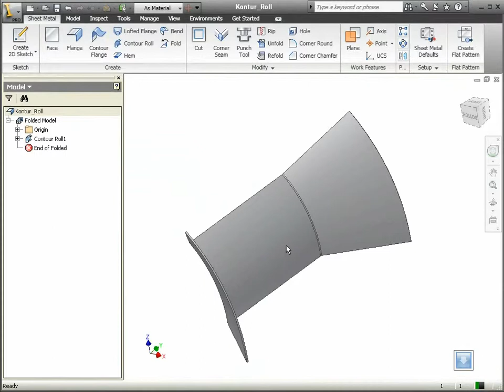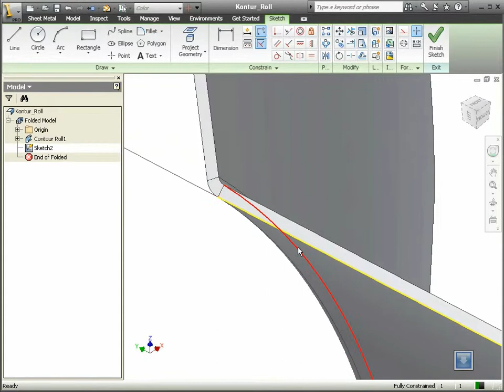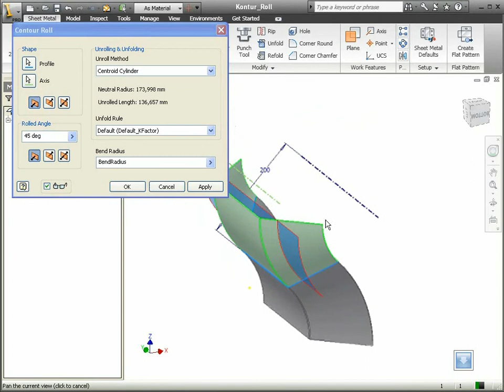83 Autodesk Inventor - Kontur Roll